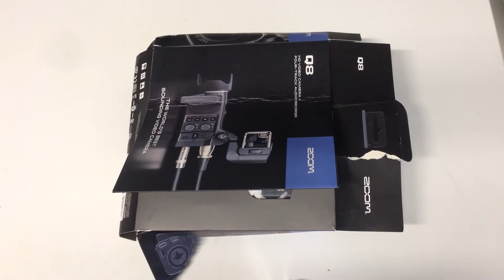Auspackvideo-Zoom Q8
Ich hab mir eine neue Kamera gekauft und werde sie ab jetzt benutzen. Es ist die Zoom q8!
Es beginnt eine neue Era denn die schlechte qualität hat ein Ende!